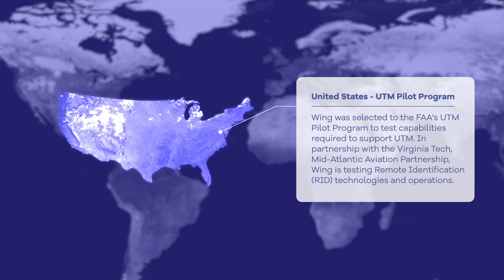Check out Google’s drone delivery service: Wing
Do you want sushi by drone? Ice cream or coffee in 2 minutes? Wing is Google's drone division (OK, Alphabet's!) and is doing just that right now in three locations around the world.

They're planning to scale globally and in the U.S., but are working out all the kinks and regulatory permissions. And they just announced some exciting news: first of its kind rooftop drone stations at a mall.

You order on an app, a retailer preps your item, attaches it to a drone, and it flies to you at 110 km/hour.

In this edition of TechFirst, we're chatting with Jonathan Bass, Wing’s head of marketing and communications.

0:00 50X more efficient
1:12 Rooftop delivery service
2:54 How long does drone delivery take?
3:59 How Wing's drone delivery works
6:34 What customers say
7:00 Retailers and drone delivery
9:01 Where's Amazon?
11:00 When will Wing scale?